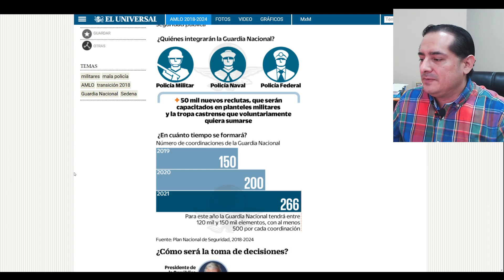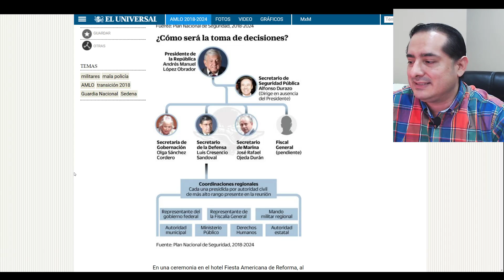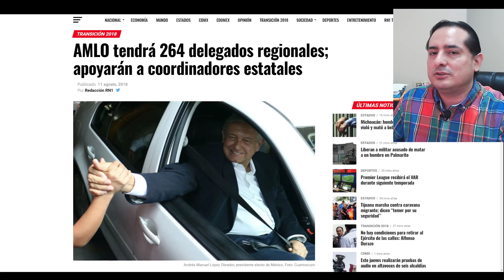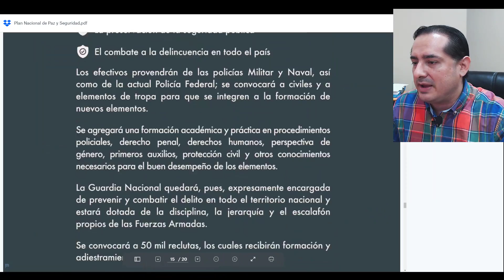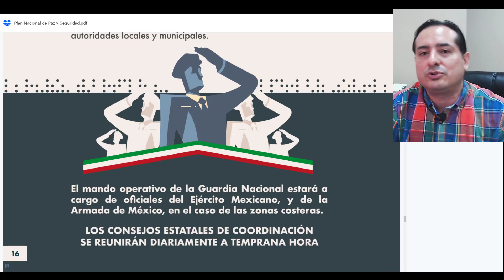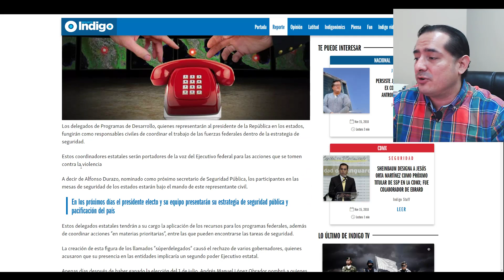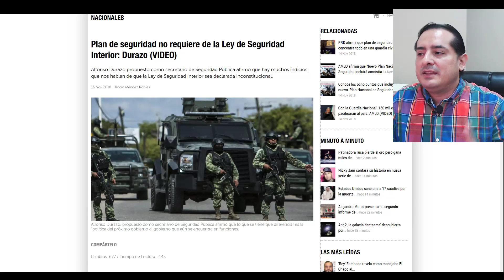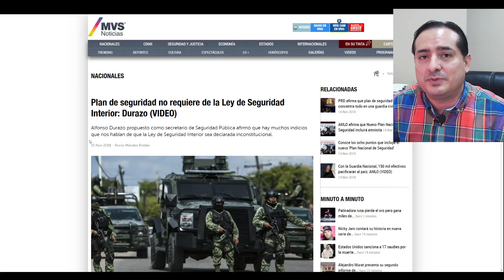Con plan de seguridad de AMLO, los superdelegados tendrán más poder en los estados